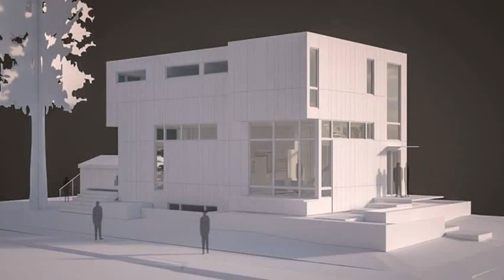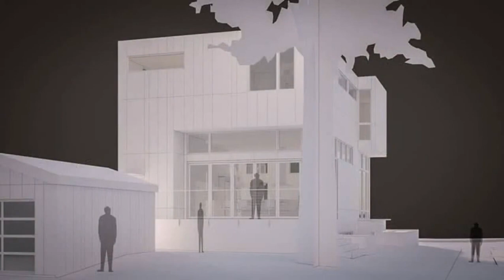Latest Home Design Trends Family Home In Seattle Connects Residents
Latest Home Design Trends Family Home In Seattle Connects Residents Modern Decoration : Family Home In Seattle Connects Residents.

Whether you hire a decorator or interior designer will depend on the type of project you have, and the scope of the project. In case what you're doing isn't really a big deal, or it's something that isn't going to have a huge affect on the space, or you don't consult your project developing much further than say a coat of paint, or maybe it's just a freshening up, then I would certainly advise you to use or employ a decorator.

In the past, painters were called decorators. These people were the ones that actually did the effort. Then later, decorators were generally known as those who could help you furnish or decorate a room. As things became increasingly more sophisticated, particularly in businesses and then in homes, designers came on the arena that had more education and learning in the technical and executive realm, as well as the health, protection, and welfare of the general public. If you have the desire to, you can do even more research into the development of the within decorating and design occupation, from the beginning until the present period.

Interior decorating and design certainly easily infiltrated field. It appears that anybody with a flair for color or pattern might get in to this profession and give us a call themselves a professional. Many have just enough knowledge to make themselves dangerous to a client or maybe potential client.

When I managed to graduate from design school, We garnered my first employment with a very high-end furnishings store. My passion has been for design first, after which selling the furniture and furnishings to bring out the layout concept as well as the personality on the client. Store employed salesmen that had some degree connected with skill in decorating, although some came from very different careers and also backgrounds. I found out immediately, that furniture stores which include very high-end furniture stores, do not really care about design and style or what you will get in words of design. As household furniture stores, whether or not they employ decorators or designers, their leading concern is selling an individual furniture. Period. I no longer care what they tell you otherwise. Their profit comes from promoting you the furniture.